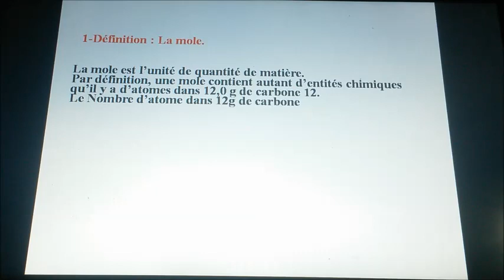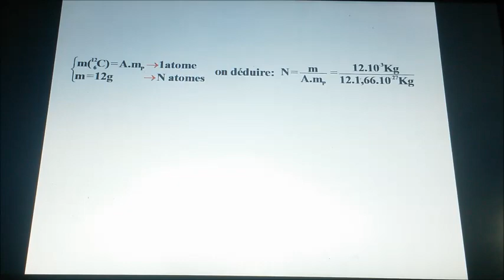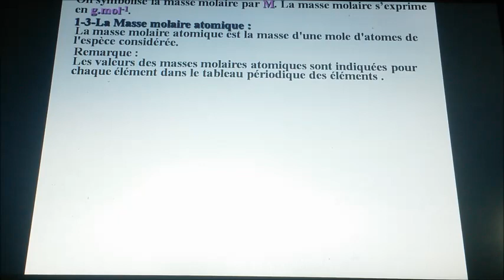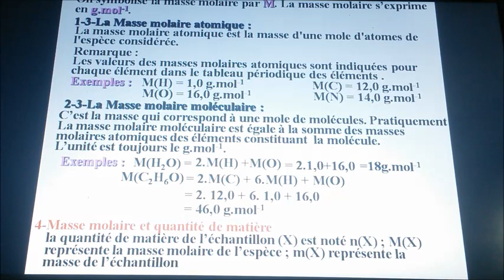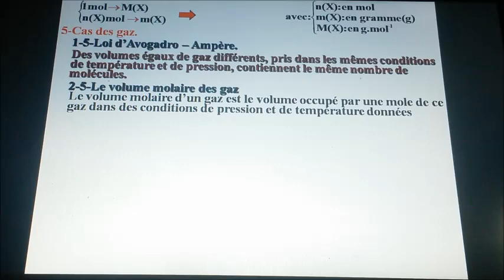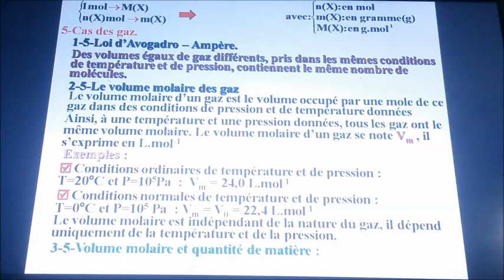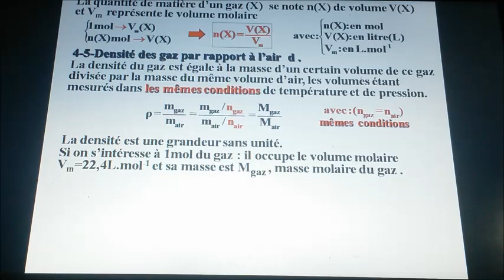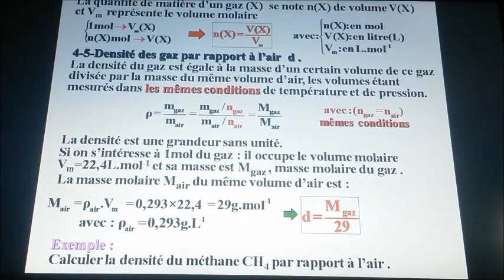cours : la mole (physique chimie tronc commun biof )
La mole (symbole : mol1) est une des unités de base du Système international, adoptée en 19712, qui est principalement utilisée en physique et en chimie. La mole est la quantité de matière d'un système contenant exactement 6,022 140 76 × 1023 entités élémentaires3. Pour donner un ordre de grandeur, le même nombre de grains de pop-corn permettrait de recouvrir la surface des États-Unis d'une couche uniforme d'une épaisseur d'environ 14 km4.

Le BIPM a adopté cette valeur dans les résolutions de la 26e CGPM en novembre 2018, elle est applicable à partir du 20 mai 2019. Cette définition remplace celle posée en 1971 par la 14e CGPM qui définissait la mole comme « la quantité de matière d'un système contenant autant d'entités élémentaires qu'il y a d'atomes dans 0,012 kilogramme de carbone 121 ».

Ce nombre, appelé « nombre d’Avogadro », correspond à la valeur numérique fixée de la constante d’Avogadro, N A {\displaystyle N_{\text{A}}} {\displaystyle N_{\text{A}}}, lorsqu’elle est exprimée en mol−15 .